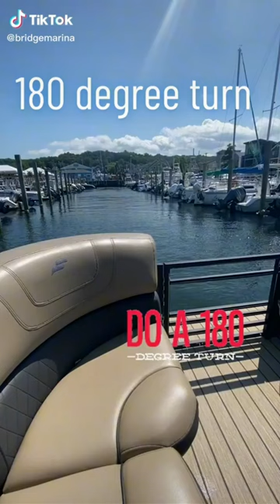Boating Tip: Every Boater Should Know How to Pivot Their Boat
You never know when you'll need to make a 180 degree turn or pivot your boat. It's best to be prepared.

In this video, Ray Fernandez of Bridge Marina explains why boaters should learn how to pivot their boats.